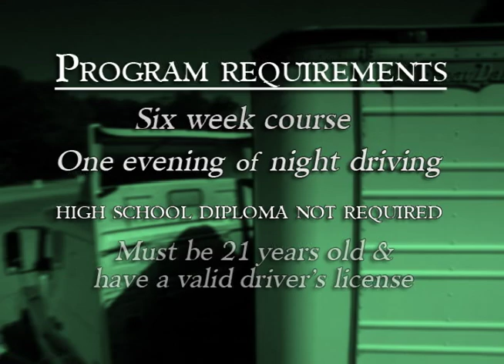Truck Driver Training Program at Bevill State Community College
The Truck Driver Training Program became a part of the curriculum at Bevill State Community College during the spring of 1967 and over time has evolved into one of the most popular programs offered at the College. With the cooperation of the State Board of Education and the Alabama Truck Driving Association, Bevill State has been able to provide a much needed service to the rapidly expanding trucking industry. In 1990, the College became a third-party testing site for Commercial Driver's License (CDL) Testing. The Bevill State Community College's Truck Driver Training Program is located on the Sumiton Campus.

Industry experts agree that Bevill State's Truck Driver Training Program is one of the most comprehensive in the nation. Also, labor statistics indicate the demand for trained truck drivers will continue to grow rapidly. In the years ahead, tens of thousands of additional truck driving jobs will be created. By successfully completing the Bevill State's Truck Driver Training Program, you will be prepared to enter this challenging career field.

To find out more about Bevill State's Truck Driver Training program